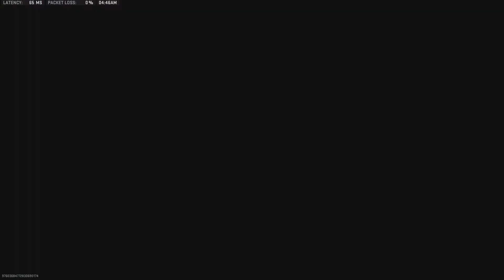MW2 2v2 CMG *console only* Nov/Am Semifinal w/TJoyce